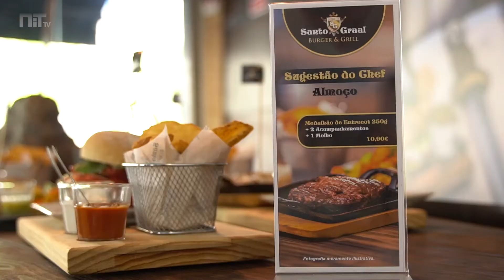O Santo Graal dos hambúrgueres de cerveja abriu mais um restaurante em Lisboa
Imagem: Rafael Marques e Inês Lourenço
Edição: Joana Mouta